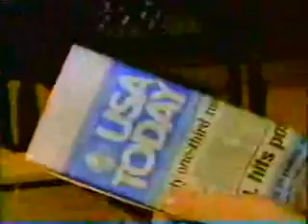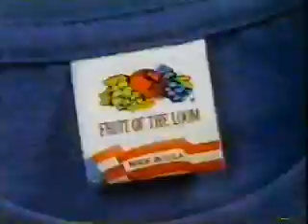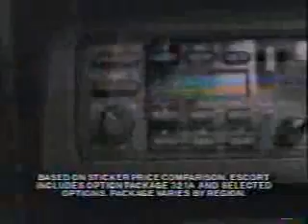KNBC/NBC commercials, 5/21/1989 part 1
Aired during the Miami Vice finale.

- Miami Vice bumper
- Promise Extra Light
- Acura Integra
- Domino's Pizza (Pan Pizza - Noid)
- Budweiser/Bud Light (All-Star Balloting)
- Acura Integra (again)
- Miami Vice bumper
- Fruit of the Loom
- Seagram's Golden Wine Cooler (Tap Dancing)
- Ford Escort
- Dannon Mini Packs
- NBC Sunday Night at the Movies will return
- I Know My First Name is Steven promo
- NBC News at this Hour (with Garrick Utley)
- Southern California Ford Dealers
- Arizona Tourism
- Power 106 KPWR
- Sunday Night Sports/KNBC-4 ID
- We continue with Miami Vice: Freefall
- Miami Vice bumper
- Oldsmobile Cutlass Ciera (The Judds)
- Sears (with Bob Goen)
- Advil
- Matlock promo
- Earth's Final Fury promo